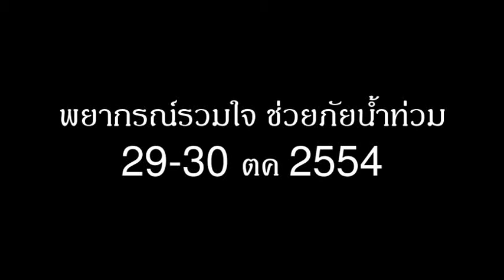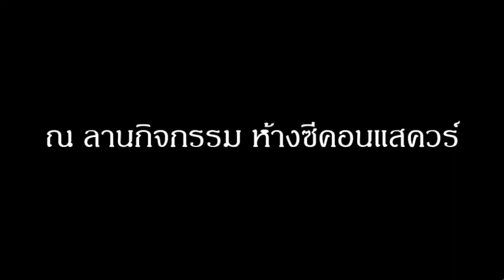อ.เกมส์ และอ.เนปจูน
พยากรณ์รวมใจ ช่วยภัยน้ำท่วม
29-30 ตุลาคม 2554
ณ ลานกิจกรรม ห้างสรรพสินค้าซีคอนสแควร์